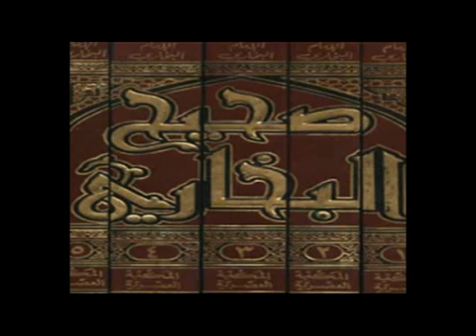كتاب القدر صحيح البخاري صوتي 82